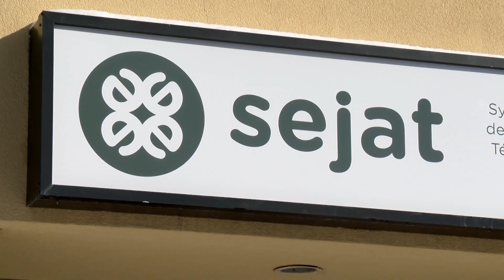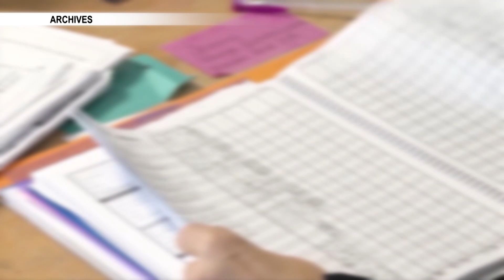Éducation : Fermeture de classes préscolaires au CSSH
ÉDUCATION | Au début du mois d'avril, le Centre de services scolaire Harricana annonçait la fermeture de deux classes à l’école de Berry, et voilà qu’aujourd’hui, il est contraint d’annoncer d’autres coupures.
Kémilia Laliberté explique.